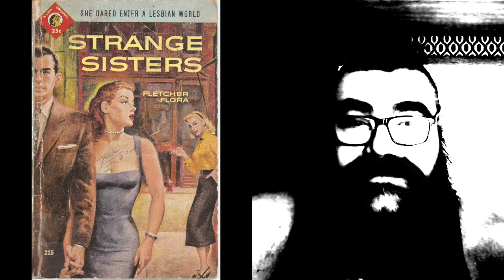fridayreads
You can get two of my books free until Tuesday Feb. 23!

Black Star Murder

Dead Dame Walking